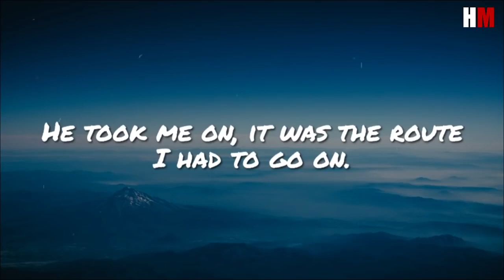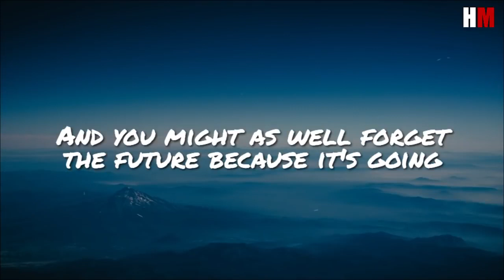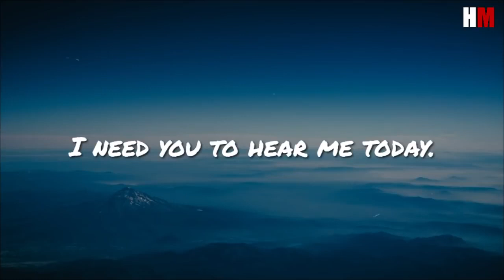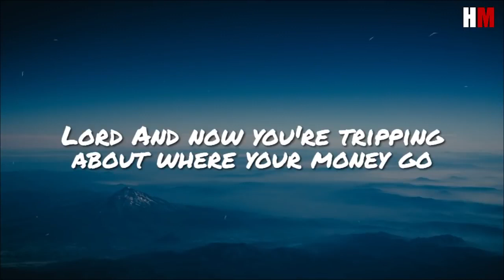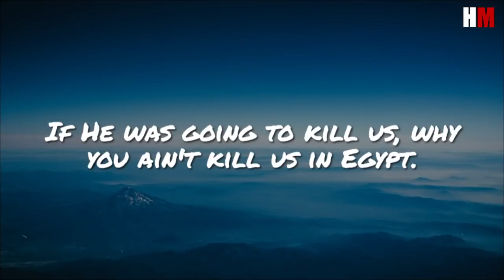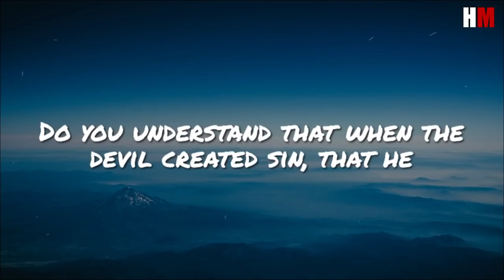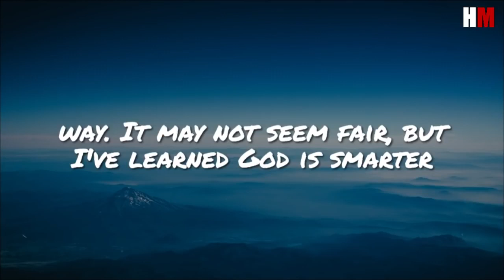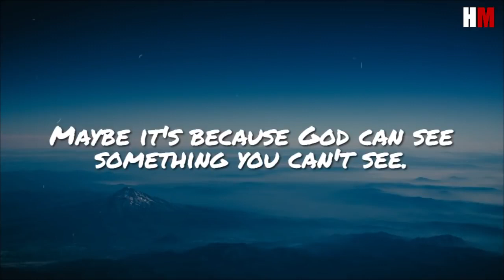STOP BLAMING GOD - Motivational Speech | Steve Harvey, Les Brown, Joel Osteen, Jim Rohn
1-This Video Will Not Have A Bad Impact On The Original Video Whatsoever.
3-It Is Transformative In Nature.
4-I Only Use Pieces Of CopyRighted Free Audio And Put A lot Of Work On Editing To Get This Video Out.